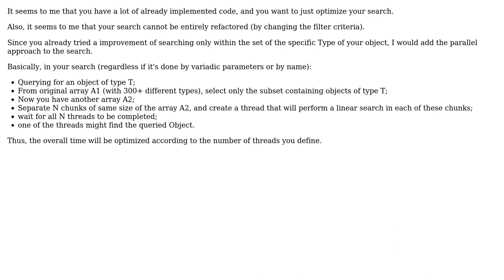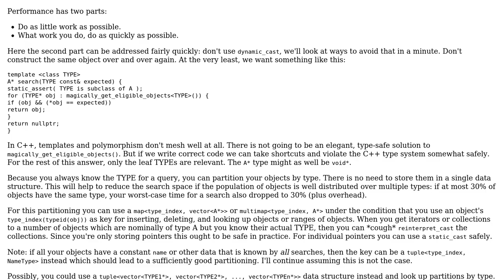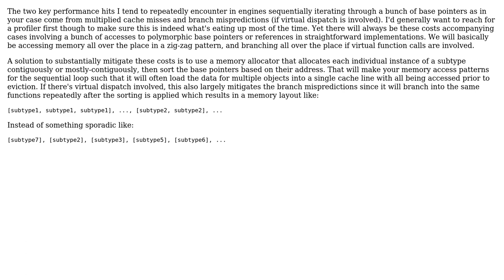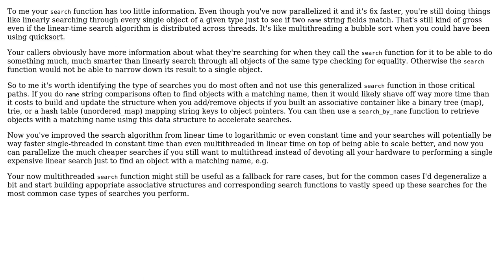Optimize non-trivial searches in vector of object pointers that share base class (5 Solutions!!)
Optimize non-trivial searches in vector of object pointers that share base class

With thanks & praise to God, and with thanks to the many people who have made this project possible! | Content (except music & images) licensed under CC BY-SA | Music | Images & others | With thanks to user Murphy user Emerson Cardoso user Deathicon user amon and the Stack Exchange Network Trademarks are property of their respective owners. You are responsible for your own actions.